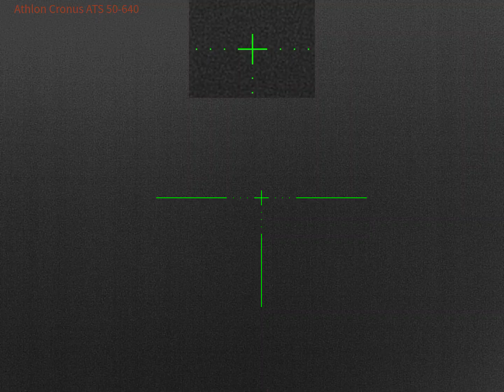December 24, 2023